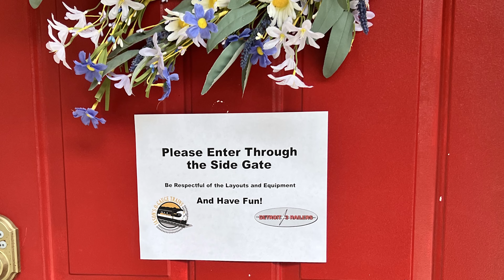Train-A-Palooza 2022! Also - Upcoming Run for Fun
@JDStucks  hosted the Detroit O-gauge event of the year and it was a was a blast! Watch this video to learn more about my experience.

In this video I mention my friends. You can see them at the channels below.

Sam’s o-gauge trains - @samsogaugetrains8670
Thanks for the photos!

Jason - @JDStucks

Johnny - @Audamus

Chris - @ChrissTrainsandThings

Matthew - @MattyCtrains

Bill - @ozarkmidlandsouthernrailway

Sid - @SidsTrains

Adam - @TrainWizardProductions

If I missed you, please let me know so I can update and accept my apologies in advance.￼

- Details

September 10 and 11
12pm-6pm

Harry’s House:
304 Schultz Rd.
Sellersville, PA 18960
United States